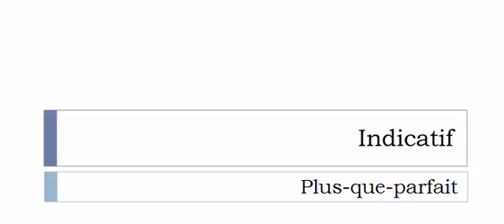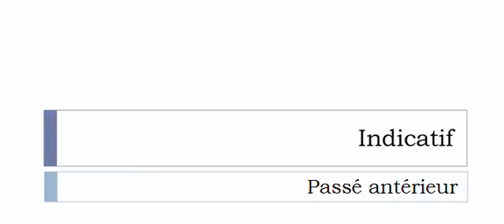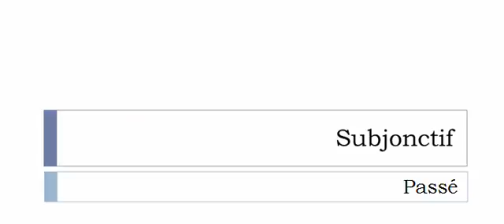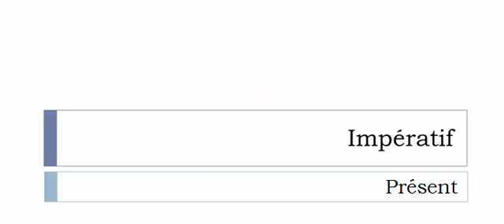Imparare il francese = Coniugazione = Palataliser